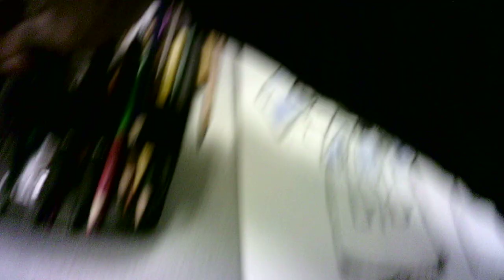"next stop, the 25th 15 M032524"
WIP 15
Drawing a new story and characters on my midmorning and late night commutes 🚆🚝🖌🖋